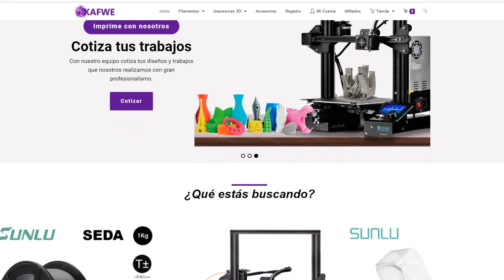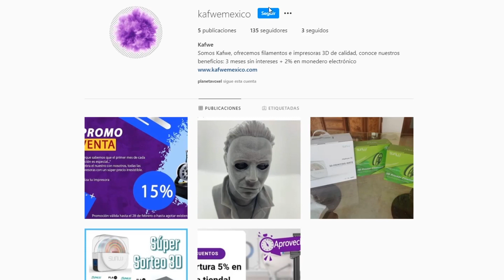🐳SÚPER SORTEO PLANETA VOXEL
INSTRUCCIONES DEL SORTEO.
🚨10% en toda la tienda🚨 CUPÓN: 24ZFFBFU

Instrucciones: DEBES ESTAR SUSCRITO.

💜Participa en los sorteos 2,3,4:
Aprovecha el descuento y el envío GRATIS y haz una compra